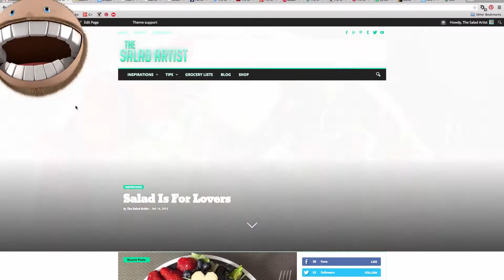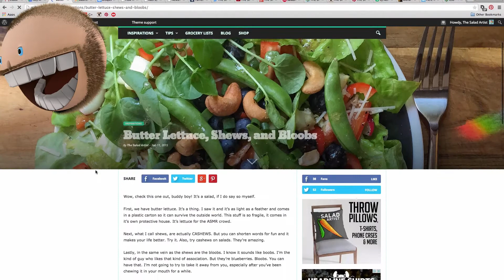Sloppy Choppy Salad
This is my 5th video on The Salad Artist and it's a real tasty one. It has deli turkey, bacon, and cheddar as the main ingredients. This recipe will satisfy you by filling your tummy with vegetables among other things. I made my own dressing out of mayonnaise and theres a special ingredient at the end! Please enjoy this sloppy choppy salad video.